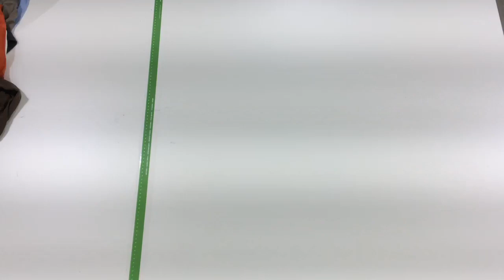м75.1. Тонковки мужские Prima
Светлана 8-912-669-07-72